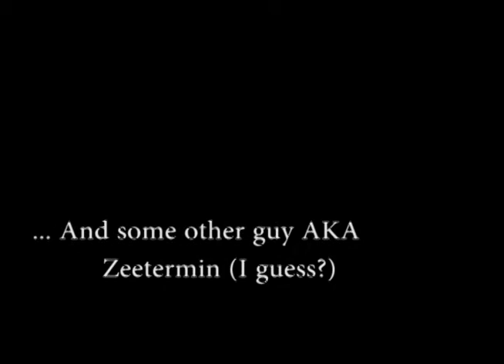PMV You're the One That I Want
MLP:FiM PMV to the Grease song "You're the One That I Want."

Basic Premise: SpikexRarity, Rarity has crush on Rainbow Dash, Spike gets jelly and tries to prove his worth to Rarity, blahblahblah, Princess Luna is cute.

Zeet: "All Hail The New Lunar Republic! Also I am the bestest"